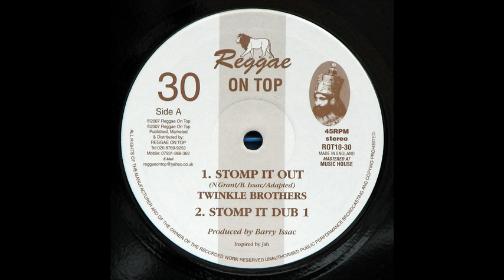10" Twinkle Brothers/Reggae On Top All Stars - Stomp It Out/Dub 1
REGGAE ON TOP - ROT10-030 - Twinkle Brothers - Stomp It Out - 10inch